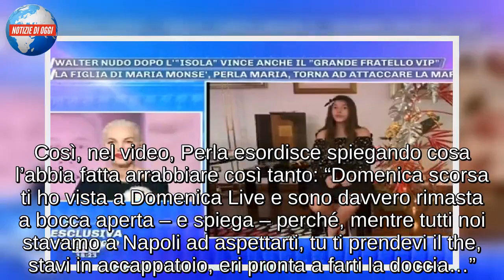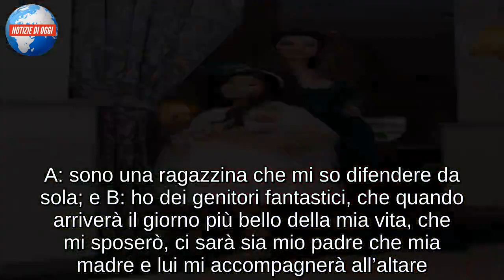Perla Maria contro la Marchesa d’Aragona/ “Devi chiedere scusa a me e alla mia mamma” (Pomeriggio 5)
Perla Maria è infuriata! Va in onda nella nuova puntata di Pomeriggio 5 il filmato con lo sfogo della figlia di Maria Monsé, ormai famosa al pubblico di Canale 5 per la sua spigliatezza e loquacità. “Ha preso da me” ammette Maria, di fronte ai complimenti di Lory Del Santo che ha ascoltato, come tutti, le dure parole di Perla Maria nei confronti della Marchesa del Secco d’Aragona. La bambina, che ricordiamo avere solo 13 anni, proprio non ha mandato giù alcuni comportamenti della “nemica” della sua mamma. Così, nel video, Perla esordisce spiegando cosa l’abbia fatta arrabbiare così tanto: “Domenica scorsa ti ho vista a Domenica Live e sono davvero rimasta a bocca aperta – e spiega – perché, mentre tutti noi stavamo a Napoli ad aspettarti, tu ti prendevi il the, stavi in accappatoio, eri pronta a farti la doccia…”

PERLA MARIA FURIOSA CON LA MARCHESA
Ma Perla Maria è un fiume in piena. A Pomeriggio 5, la figlia di Maria Monsé fa una lunga invettiva: “Io mi aspettavo di vedere, finalmente, un video di te in chiesa che ti confessavi, perché tutte le bugie che tu hai detto si chiama peccato veniale.” La bambina continua: “Inoltre mi ha dato molto fastidio quando tu ti sei alzata e hai iniziato a dire di chiamare il telefono azzurro. A: sono una ragazzina che mi so difendere da sola; e B: ho dei genitori fantastici, che quando arriverà il giorno più bello della mia vita, che mi sposerò, ci sarà sia mio padre che mia madre e lui mi accompagnerà all’altare.” perla conclude allora il suo lungo video sfogo con queste parole: “Tu quando sei in difficoltà cerchi sempre di cambiare discorso. Te lo chiedo anche io adesso: ci vuole sono ‘scusa’, una parolina semplice!”